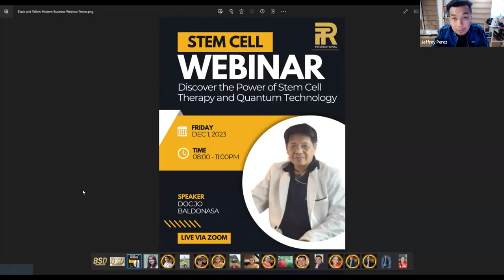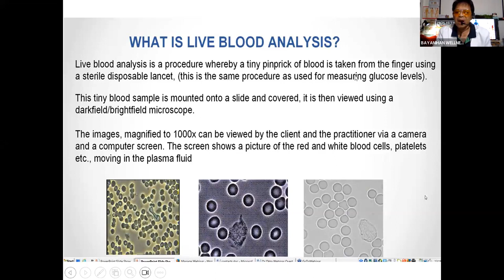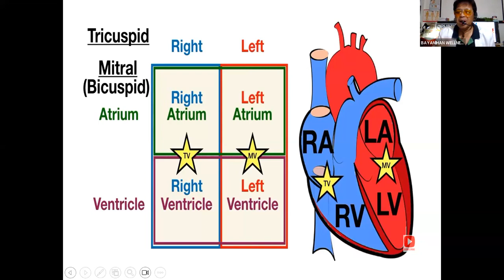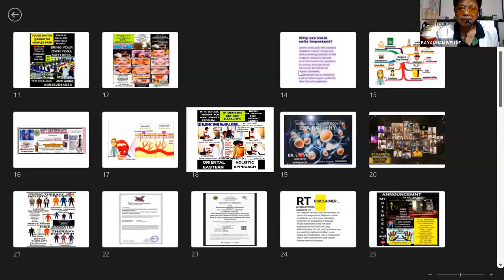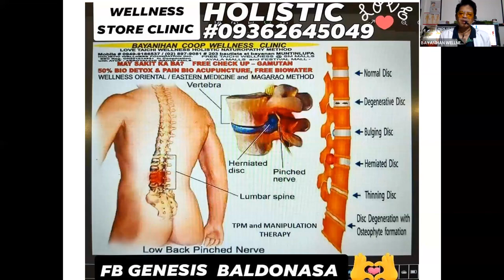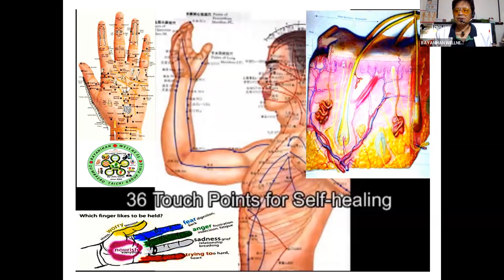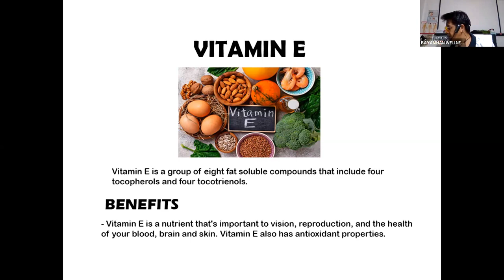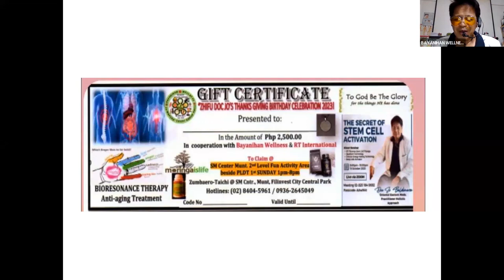RT INTERNATIONAL 1A Stem Cell Part 4 ~ Dec 1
UPDATED RT INTERNATIONAL
BE A MEMBER NOW... P100 ONLY TO GET MORE FREEBIES ... TO ALL MEMBERS RTi GET THIS ALL IN FOR FREE
🈴️FREE ZUMBAERO TAICHI , YOGA MANTRA and other FITNESS PROGRAM
🈴️GET 20% and MORE DISCOUNTS TO 50% MORE...
TRY IT with our MEMBERSHIP LINK HERE.